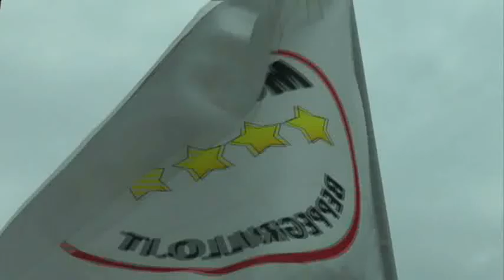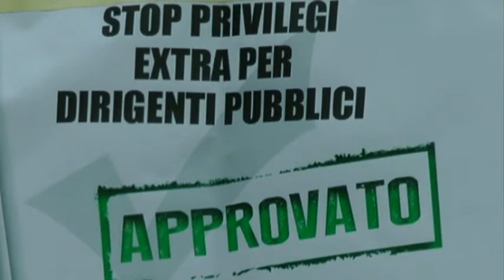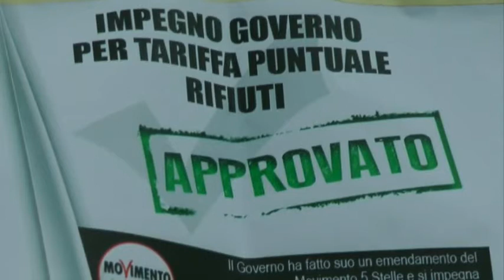5 Stelle in piazza Libertà a Saronno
Andrea Borgatti e Roberto Strada incontrano i cittadini in piazza Libertà per una "campagna d'informazione saronnese" in vista delle elezioni del 2015-